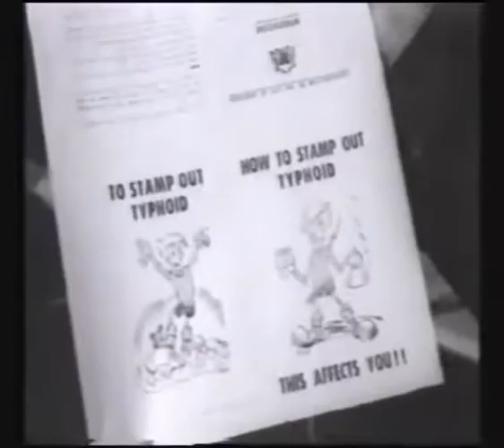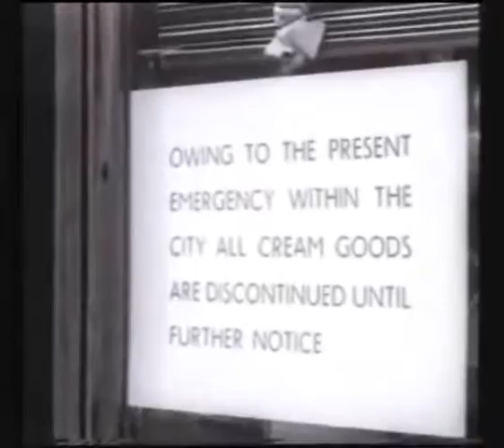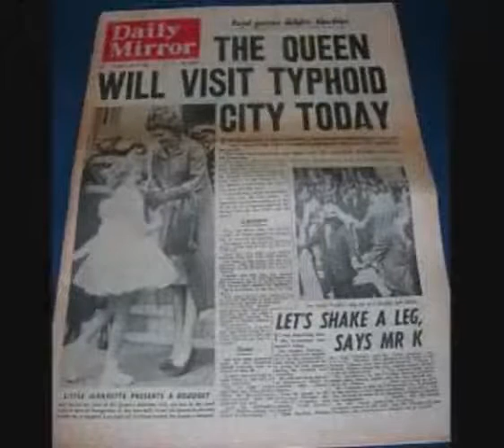Typhoid In Aberdeen 1964